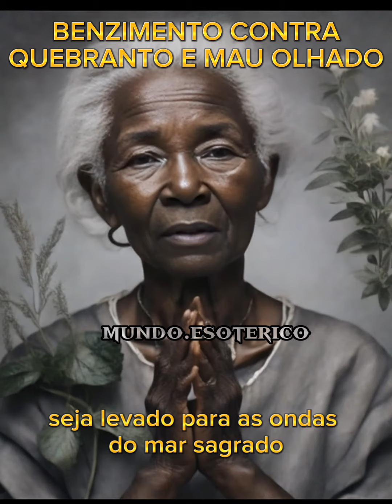Benzimento Vó Cambinda para quebranto e mau olhado!